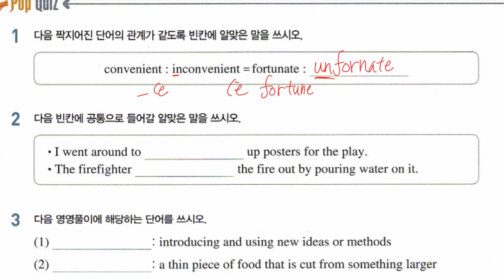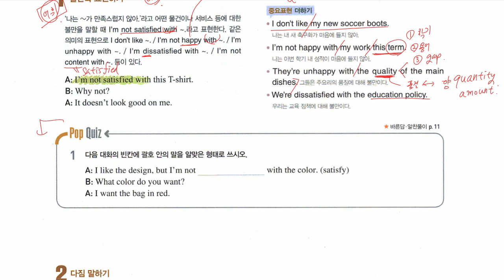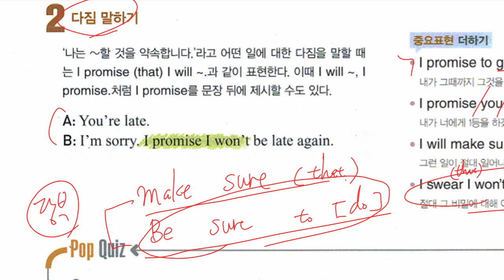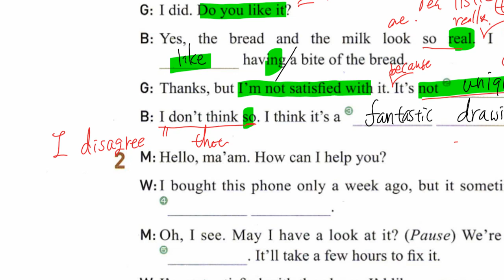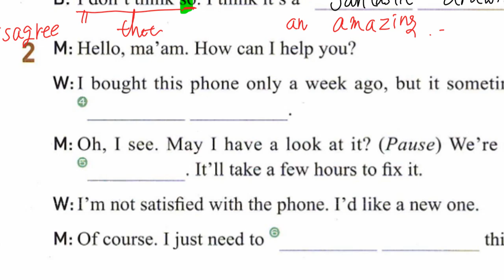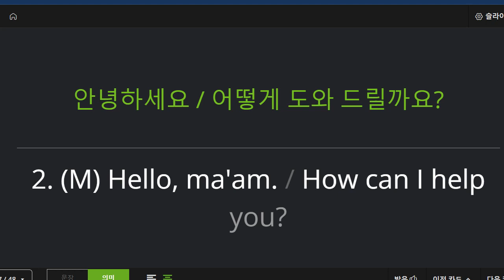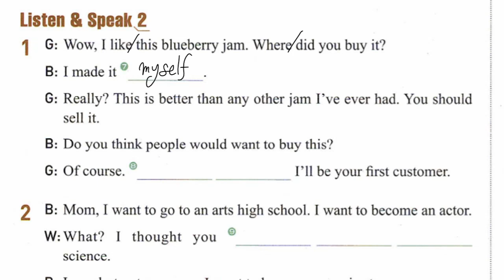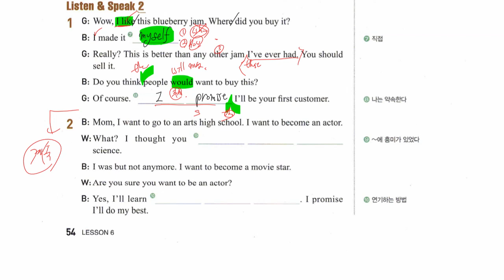중3 2022 09 23 구미중 도송중 미래엔 6과 내신대비